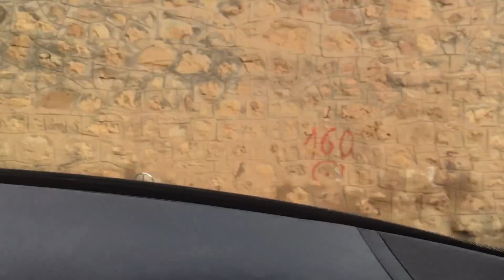hazro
AMED TEN HAZRO YA KADAR VIDEO CEKIMI